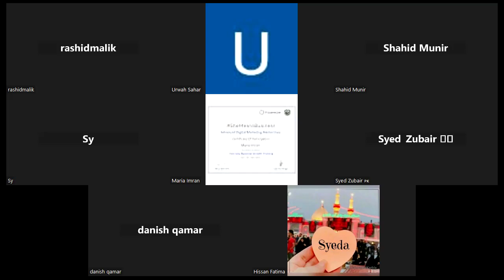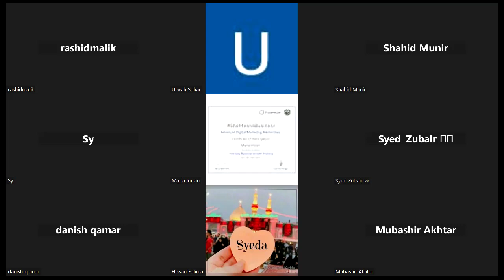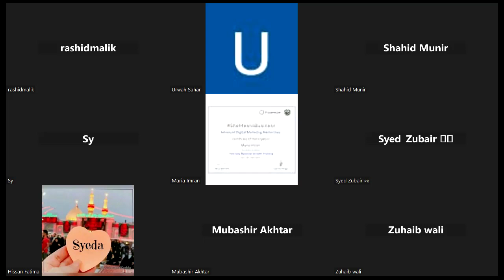Sourcing from China | Is it Beneficial in Amazon Wholesale or a Risk?| 3PL services in Europe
This video discusses sourcing from China, 3PL Services and much more.